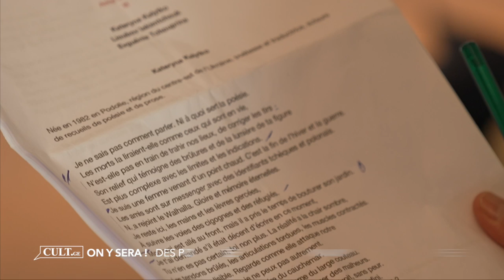CULT | Lecture de poèmes ukrainiens au théatre de Carouge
On y sera!
Lundi 11 avril, la voix de poètes et de poètesses d’Ukraine resonnera au Théâtre de Carouge. Avant goût de cette soirée avec une lecture de Anne Durand d'un poème de Kateryna Kalytko.